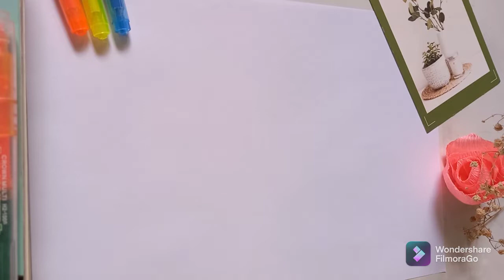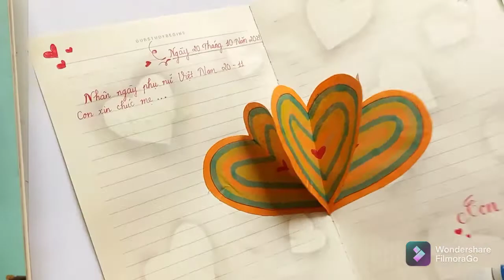Cách Làm Thiệp 3D Đẹp Nhất | Cách Trang Trí Thiệp Tặng Mẹ Ngày 20/10 | Video Đặc Biệt | Chuu Art #12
20/10 hãy tặng mẹ một tấm thiệp để bày tỏ tình cả và sự biết ơn đến mẹ bạn nhé. Video này sẽ hướng dẫn cách làm thiệp 3D và trang trí thiệp tặng mẹ. Từ những vật dụng đơn giản có trong chính căn nhà của mình, các bạn có thể tạo ra một món quà ý nghĩa rồi.
Đây là video đặc biệt nhân ngày Phụ nữ Việt Nam. Video này dành cho bạn và đồng hành cùng mình tới cuối video nhé.
Và đừng quên nhấn nút chuông để nhận đươc thông báo mỗi khi mình ra video mới.
☞ Phân cảnh:
00:00 | Mở đầu
00:13 | Vật dụng cần
00:27 | Trang trí thiệp
02:57 | Tạo trái tim 3D
05:54 | Trang trí bìa thiệp
07:10 | Ngắm nhìn thành phẩm

© Bản quyền thuộc về Chuu Art
© Copyright by Chuu Art ☞ Do not Reup